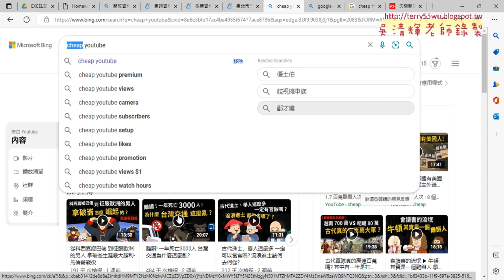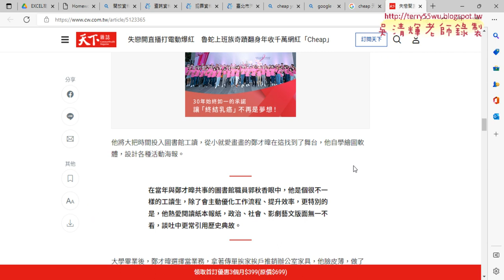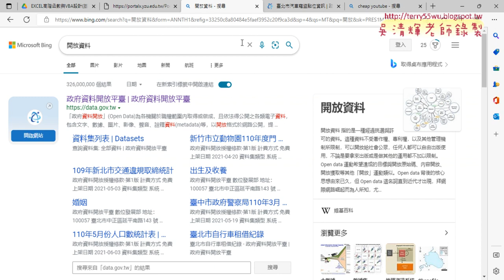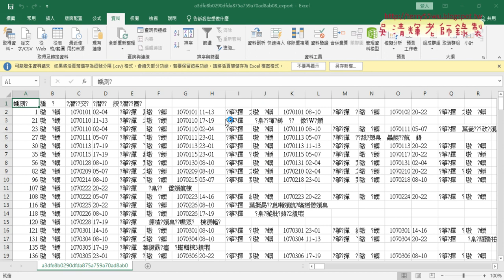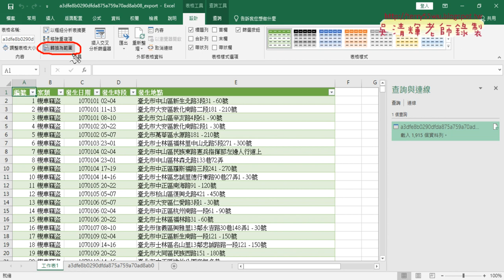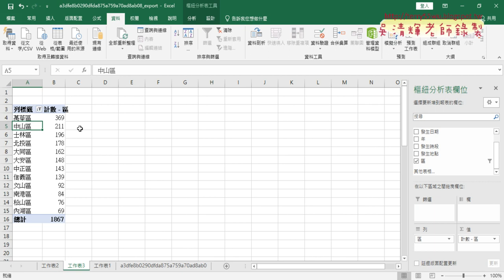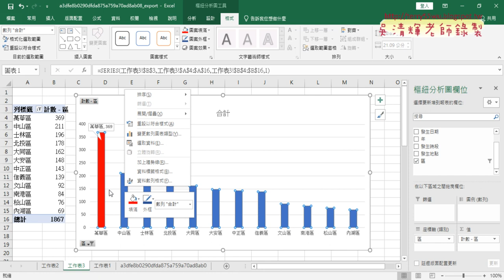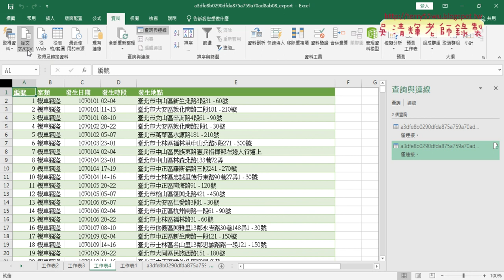02 開放資料改為機車竊盜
01_期中報告說明
02_開放資料改為機車竊盜

課程理念：
1.以循序漸進的方式, 透過詳細的說明和實用的50個Excel VBA範例,

2.進而解說EXCEL與資料庫的結合，甚至將EXCEL當成資料庫來使用，

上課用書：
Excel VBA一點都不難：一鍵搞定所有報表
作者： Excel Home
出版社：博碩
出版日期：2013/06/26
定價：380元

吳老師  111/11/3